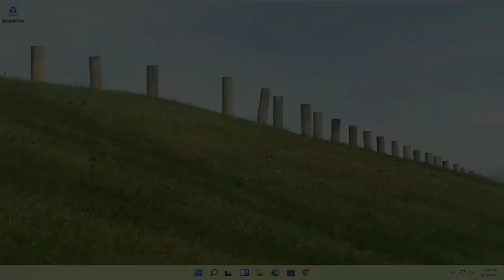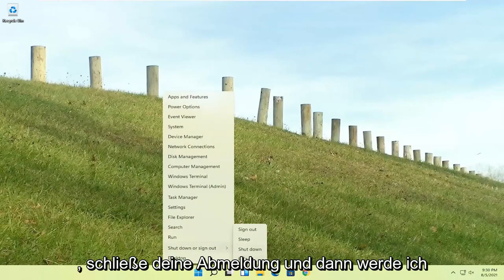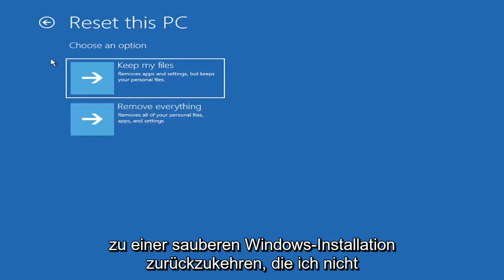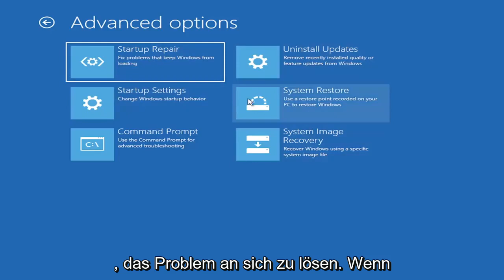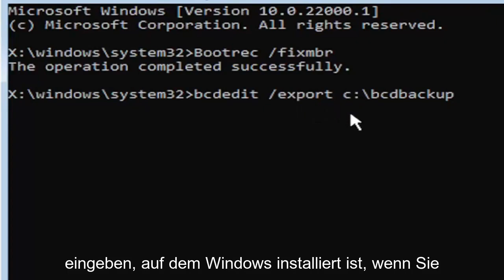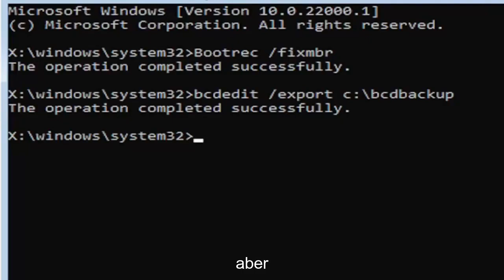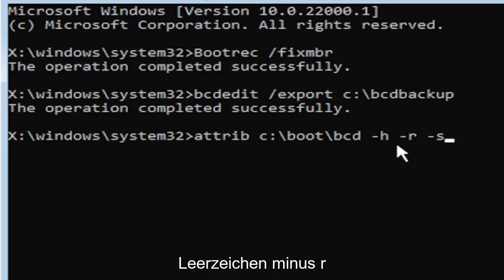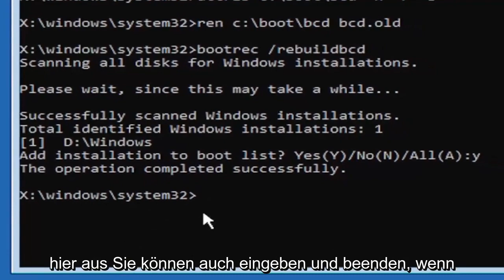Wie behebt man den Windows 11/10 - Fehlercode 0xc00000e? [3 Lösungen]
Wie behebt man den Windows 11-Fehlercode 0xc00000e? [3 Lösungen]

Sehen Sie den Fehlercode 0xc00000e in Windows 11 während des Starts? Viele Leute sind frustriert, wenn dieser Fehler auftritt, weil Windows in ihren Fehlercodes nicht angibt, welches Problem aufgetreten ist und was Sie tun müssen, um es zu beheben.

In diesem Tutorial behandelte Probleme:
Fehler 0xc00000e9
Fehler 0xc00000e Windows 11
Fehler 0xc00000e9 Laptop
Fehler 0xc00000e5 Windows 11
Fehler 0xc00000e Windows 11 SSD
Windows-Fehler 0xc00000e
Fehlercode 0xc00000e nach dem Klonen
Windows-Boot-Fehler 0xc00000e
Fehlercode 0xc00000e
PC-Fehler 0xc00000e
Windows 11-Fehler 0xc00000e

Dieses Tutorial gilt für Computer, Laptops, Desktops und Tablets mit dem Betriebssystem Windows 10/11 (Home, Professional, Enterprise, Education) von allen unterstützten Hardwareherstellern wie Dell, HP, Acer, Asus, Toshiba, Lenovo, Samsung , und Huawei.